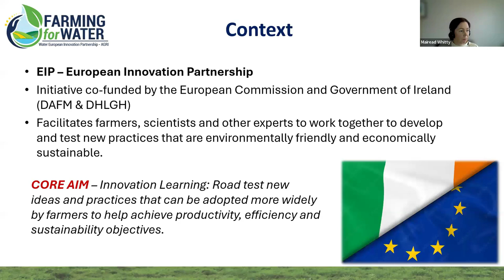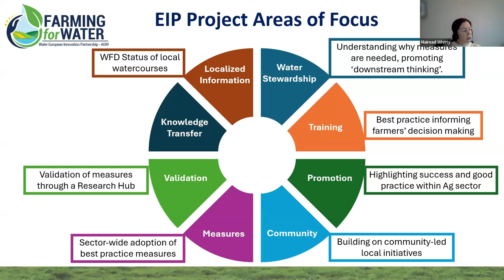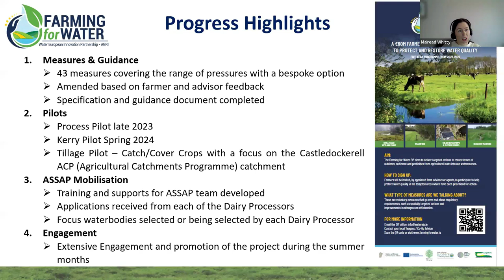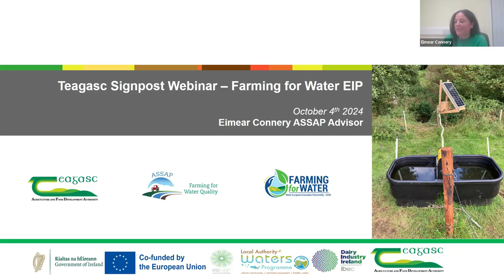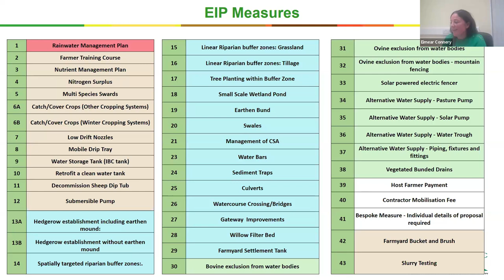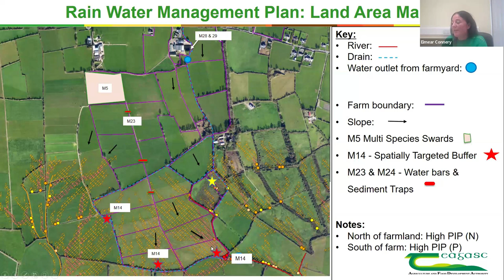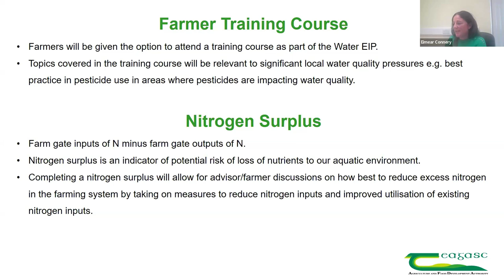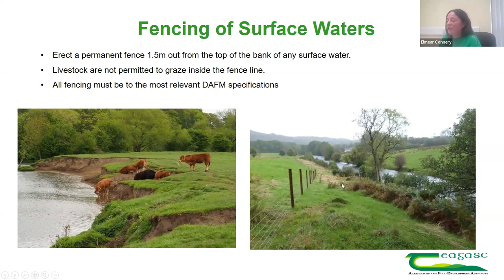Signpost Series - Farming for Water EIP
On this episode of The Signpost Series, which took place on Friday, 4 October, host Pat Murphy, Teagasc Head of Environment Knowledge Transfer was joined by Mairead Whitty, EIP Manager & Eimear Connery, ASSAP Advisor, Teagasc Cork East to discuss the Farming for Water EIP.
A questions and answers session took place at the end of the webinar which was facilitated by Cathal Somers, Sustainability Advisor, Teagasc.